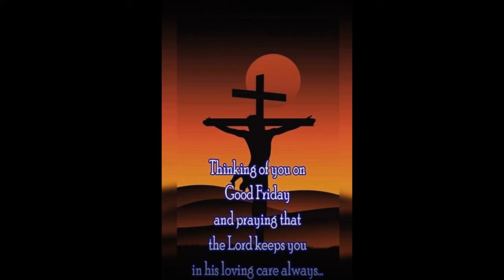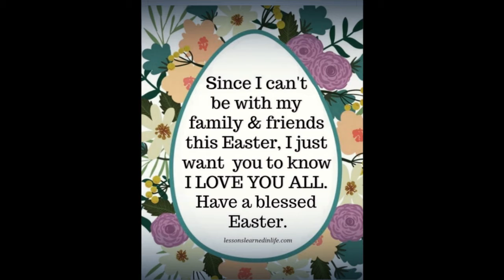JESUS IS Coming Soon